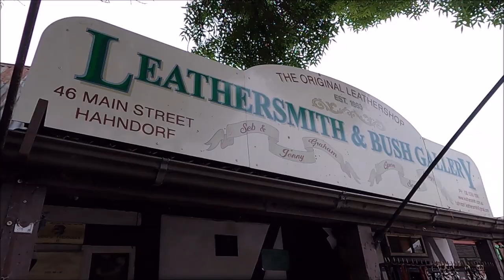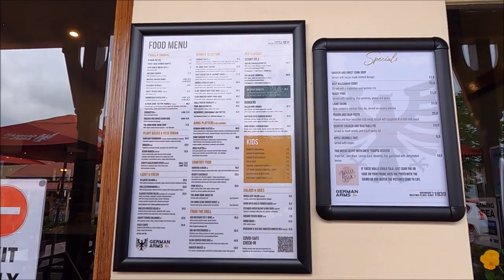Roads Less Travelled Miles Of Smiles Part 24 We Didn't Know If We Should or Not !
Part 24 of our series Roads Less Travelled Miles Of Smiles travelling South Australia on two Harley Davidson's a Fat Boy Lo and Heritage Classic ,tonight  we have a look around the German town  Hahndorf South Australia  and then head to Victor Harbour.